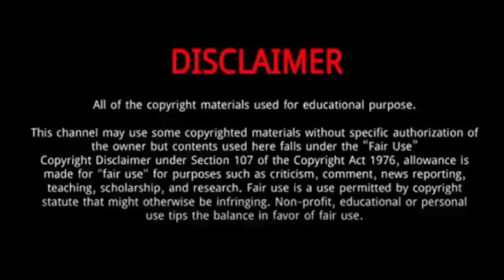Meg Ryan || 5 Things You Didn't Know About Meg Ryan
Meg Ryan, is an American actress.
Ryan was born and raised in Fairfield, Connecticut, to Susan Jordan ,a former actress and English teacher, and Harry Hyra, a math teacher. Her father is of Polish descent.
She was raised Catholic and attended St. Pius X Elementary School in Fairfield.
She has two sisters, Dana and Annie , and a brother, musician Andrew Hyra, a member of the band Billy Pilgrim.
Her parents divorced in 1976 when she was 15.
She made her acting debut in 1981 in the drama film Rich and Famous.

Meg Ryan
Meg Ryan